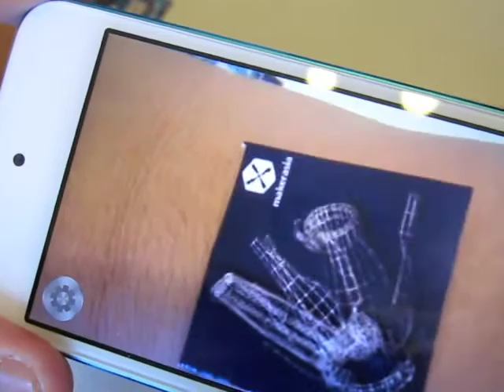Preview of upcoming AR interface for ESPresso Lite V2.0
Instead of building physical interface (e.g. buttons, dimmer, switches or keypads) to control the ESPresso Lite V2.0 micro-controllers, another alternative is to explore using augmented reality (AR). Using specific markers, the AR app will be able to transform 2D graphics into 3D interactive responsive image to enhances the user experience.